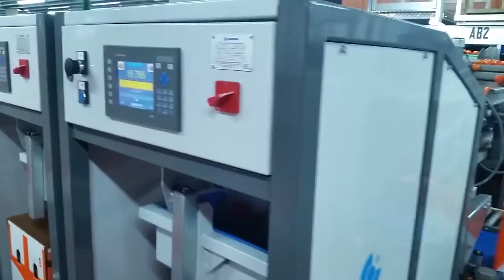Sienz Pesadora llenadora de cajas Box filler weigher